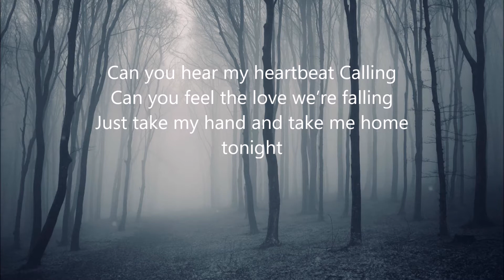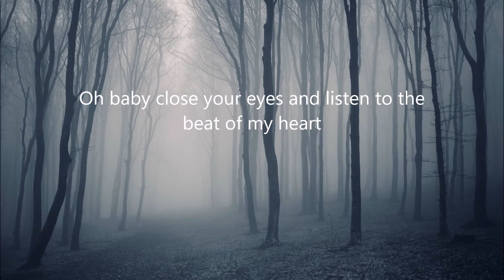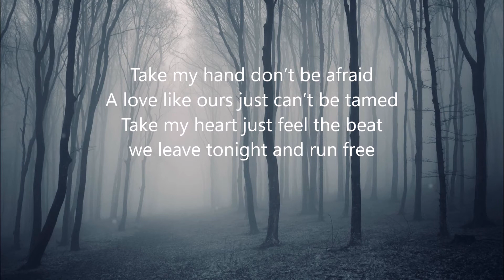Into The Wild - Kovan & Alex Skrindo (feat Izzy) LYRICS